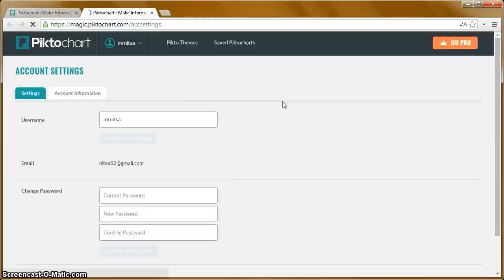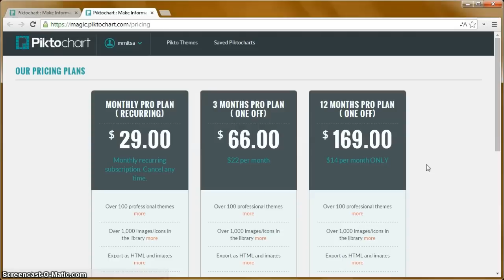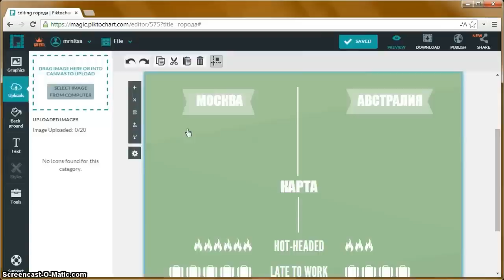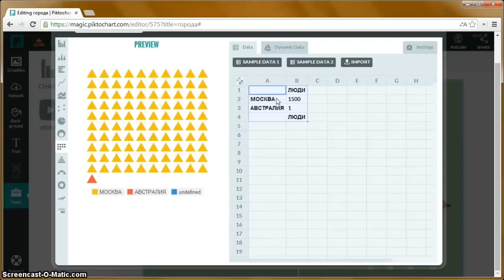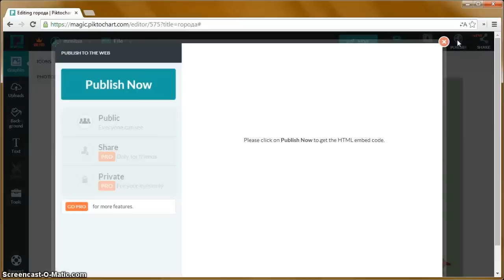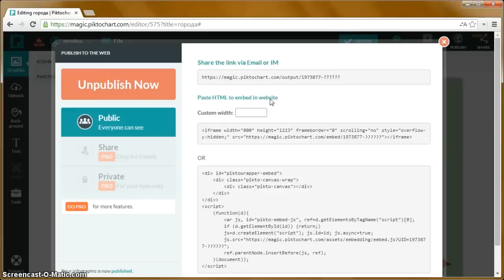Как создать красивую инфографику с помощью Piktochart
В этом видеоуроке вы узнаете, как самостоятельно создать красивую инфографику с помощью облачного сервиса Piktochart.

Инфографика - это представление информации в графическом и наглядном виде, что делает ее более простой и сокращает время понимания.

Создание инфографики многим кажется сложным процессом, который доступен только специалистам и дизайнерам. Облачный сервис Piktochart с бесплатным базовым функционалом показывает, что создать красивую инфографику сегодня может любой пользователь.